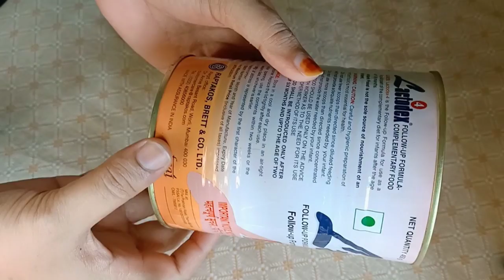Room Decor/flower vase out of waste materials/DIYBottle art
DIY with jackfruit shell